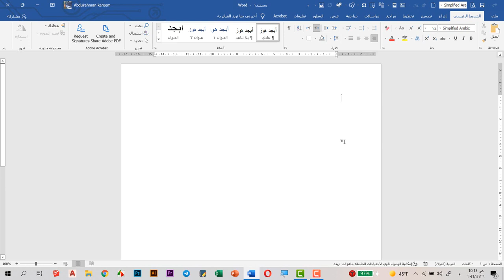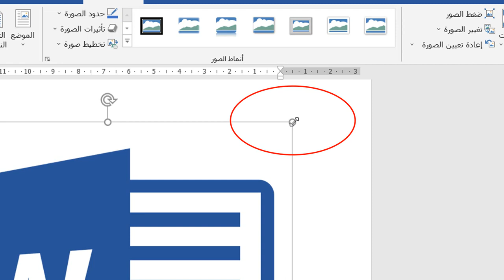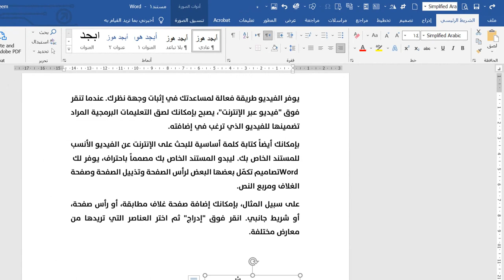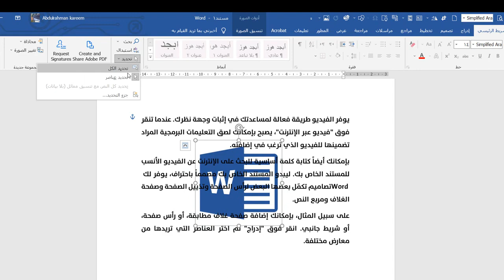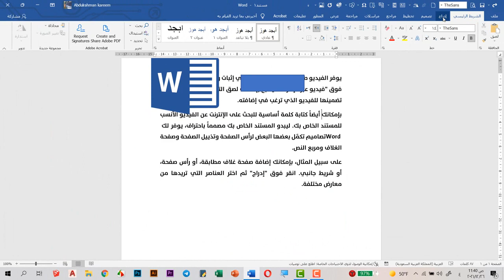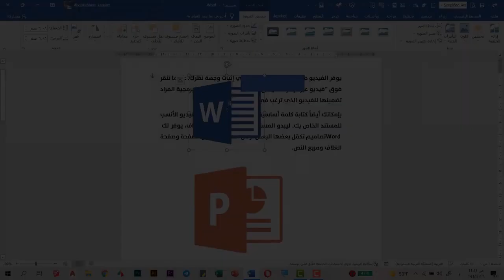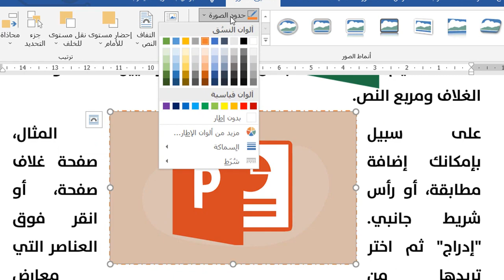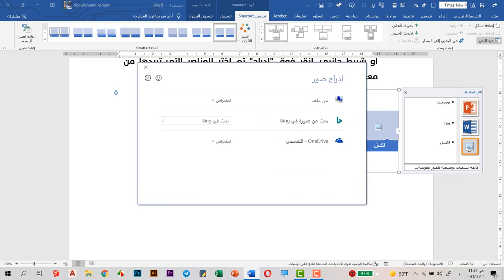10. دورة احتراف برنامج وورد في ساعة-قائمة ادراج الصور 1 Pictures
تعلم الوورد
تعليم الوورد للمبتدئين
تعليم برنامج الوورد
تعليم الوورد
تعليم الوورد بالصور
تعلم برنامج الوورد
تعلم الوورد من الصفر
تعليم الكمبيوتر word
تعلم برنامج الوورد بالصور
تعلم الوورد 2010 pdf
تعلم word
تعليم وورد 2010
كتاب تعليم مايكروسوفت وورد 2016 باللغة العربية
تعليم برنامج الوورد 2010
كتاب تعلم الوورد 2010 pdf
تعلم الوورد 2010
تعليم الوورد بطريقة سهلة
تعلم الوورد من الالف الى الياء
تعلم الوورد 2020
تعلم الكتابة على الوورد
تعليم برنامج الوورد للمبتدئين
تعلم الكتابة في الوورد
تعلم word و excel
تعليم word للمبتدئين
تعليم برنامج word
كيفية تعلم الوورد
تعليم الوورد من الصفر
كيف اتعلم الوورد
كيفية تعلم برنامج الوورد
تعلم ال word
تعلم مايكروسوفت وورد
دليل تعلم الوورد
تعليم الوورد 2010 للمبتدئين
كيفية تعلم الوورد من الصفر
تعليم ال word
التعلم على برنامج الوورد
تعليم word 2010
تعلم وورد 2016
تعلم برنامج الوورد باحترافية
تعليم الوورد 2019
تعلم word 2010 من الصفر حتى الاحتراف pdf
تعلم الوورد من الصفر الى الاحتراف
تعليم ال word للمبتدئين
تعليم على برنامج الورد
تعلم الوورد من الصفر حتى الاحتراف
كيف اتعلم برنامج الوورد
كورس تعلم الوورد
تعليم الكتابة على الوورد
كيفية تعليم الوورد للمبتدئين
تعلم وورد من الصفر حتى الاحتراف
تعلم الوورد 2016
تعلم استخدام برنامج word
تعليم الوورد للمبتدئين بالصور
طريقة تعلم الوورد
تعلم برنامج الوورد على الموبايل
تعلم مايكروسوفت وورد 2010
تعليم الكمبيوتر برنامج الورد
word تعلم
تعلم وورد 2013
دورة تعلم الوورد
تعلم العمل على برنامج word
تعليم الوورد كامل
كتاب تعليم الوورد 2010 pdf
تعليم برنامج الكتابة مايكروسوفت وورد
كيف اتعلم الوورد 2010
تعلم microsoft word
كورس تعليم word 2010
تعلم برنامج الوورد من الصفر
تعليم برنامج الوورد من الصفر
كيفيه تعلم برنامج ال word
تعلم الword
دورة تعليم الوورد للمبتدئين
تعليم برنامج الوورد 2020
تعليم الوورد والاكسل
كيفية التعلم على برنامج word
برنامج تعليم الوورد
دروس في word للمبتدئين
تعلم تنسيق الكتابة على الورد
كورس تعليم الوورد 2016
كيفية تعليم برنامج word
تعليم word 2016
طريقة تعلم برنامج الوورد
كورس تعلم الوورد microsoft office word
تعلم نظام الوورد
تعليم اساسيات الوورد
كورس تعليم word